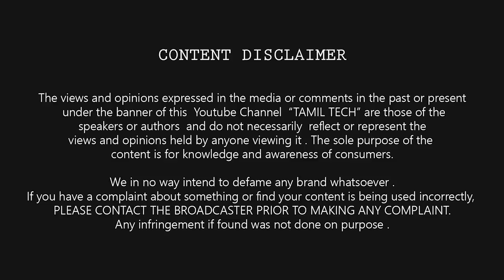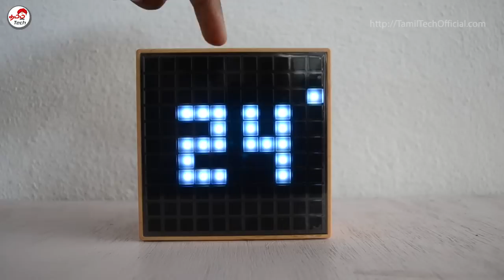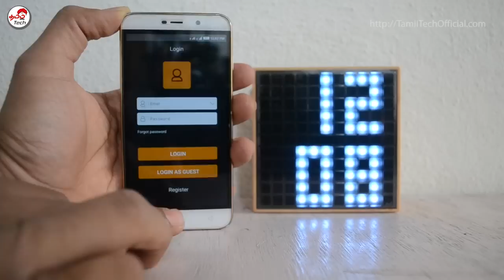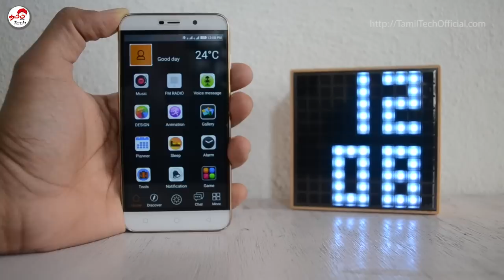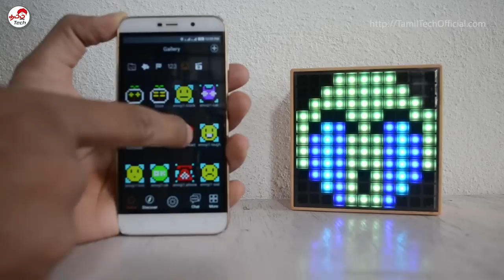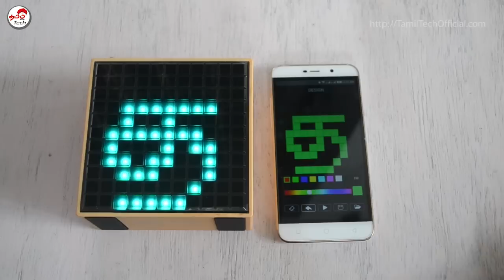DIVOOM TimeBox UnBoxing & Review - Bluetooth Speaker, Clock , FM & more - Super Gadget | TAMIL TECH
டைம்பாக்ஸ் விமர்சனம் -DIVOOM TimeBox UnBoxing & Review - Bluetooth Speaker, Clock , FM & more - Super Gadget | TAMIL TECH  - One of the best Gadget we reviewed in recent times , price is bit high in India but the concept is amazing .

howisit.in